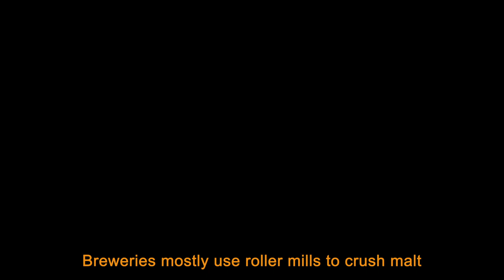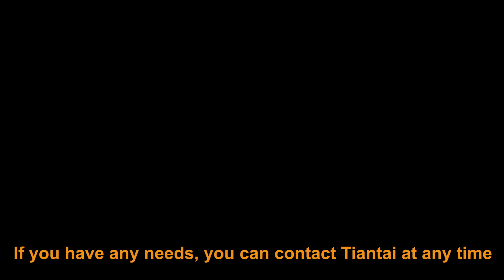Tiantai turnkey craft beer brewing solution: malt milling machine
Tiantai company works for all brewery with high quality brewery equipment. We supply complete brewery system and solution. Everything in a brewery is on our list! We supply turn key craft beer brewing equipment. Feel free to let me know if you are interested.